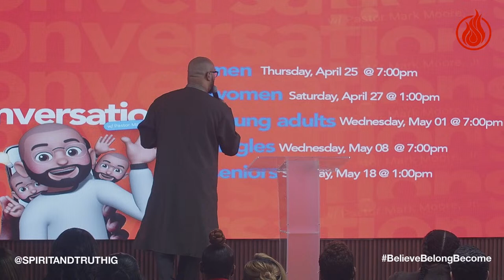"Lord, Clip My Wings" TraumaSeries | Spirit And Truth Church 10am w/ Pastor Mark Moore, Jr. Pra…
Join Pastor Moore & The Saints of Spirit And Truth EVERY Sunday at 8:00am & 10:00am at the South Campus, 12pm at the Atlanta Campus, 4:00pm at the Marietta Campus, and every Tuesday at 7pm at the Marietta Campus.
There's a word from The Lord waiting on you!

8am & 10am | South Campus
245 Atlanta Street

12pm | Atlanta Campus
2240 Springdale Rd SW

4pm | Marietta Campus
The M3 Center
2150 Newmarket Pkwy

Follow - @SpiritAndTruthIG